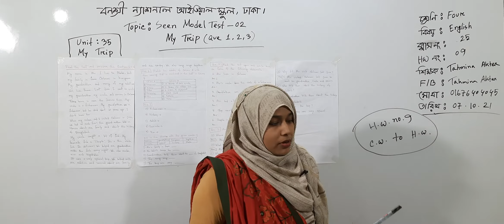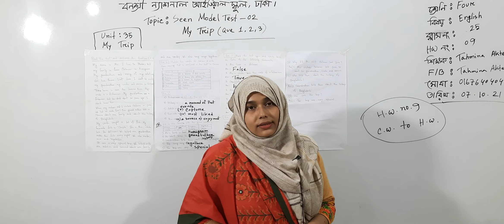Class: Four, Subject: English, Class No-25, Topic: Seen Model Test-02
Class: Four
Subject: English
Class No-25
Topic: Seen Model Test-02
Teacher: Tahmina Akter